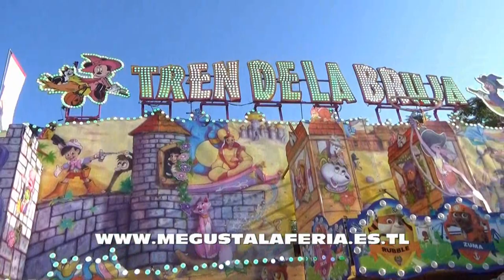Tren de la Bruja Fede y Violeta en la Feria de Zafra 2.018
La popular atracción el Tren de la Bruja de Atracciones Fede y Violeta en la Feria de Zafra 2018. la página de las ferias.